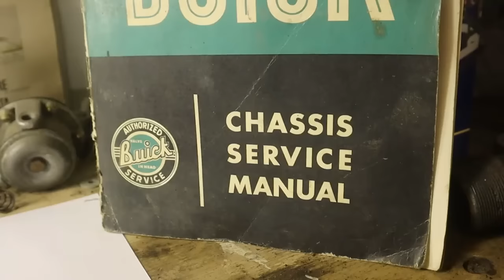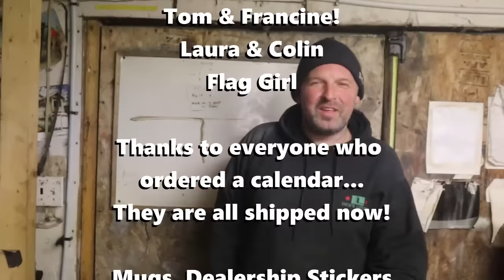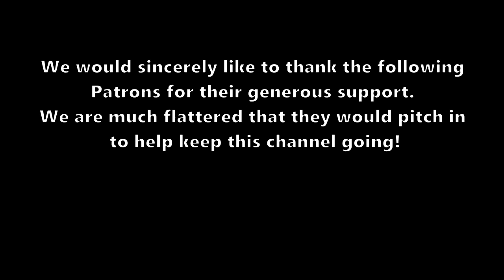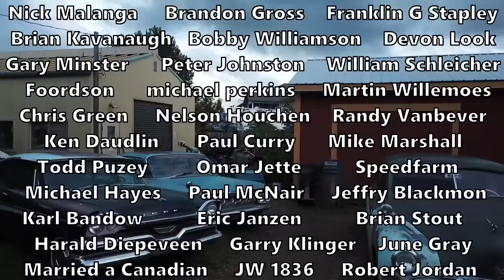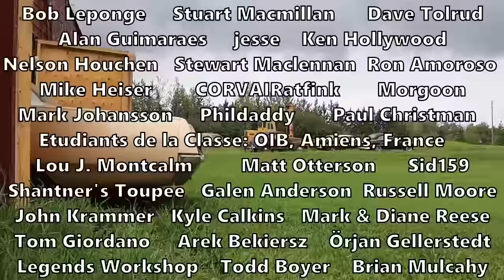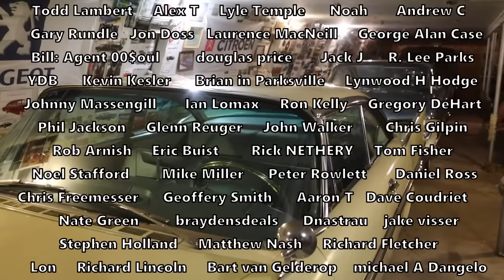Will it Smoke? Snowmobile Salvage! Plus: Buick Nailhead, Rover Paint & "Light Buzz"!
Hi guys! Another busy week at CWMC! We're back on the Buick Nailhead rebuild for our 1959 LeSabre, and then it's time to see if the 1974 Johnson 440 snowmobile will actually move, and I get the doors painted for Laura's Rover 3-Litre before it's time for a special episode of "Light Buzz" with Agent 303!

Mailing address:

253, 22169 TWP 530
Ardrossan, Ab
Canada
T8E 2J1